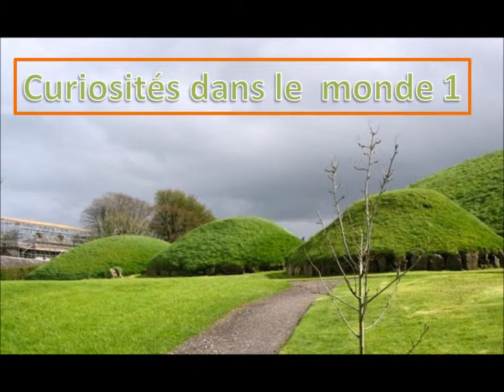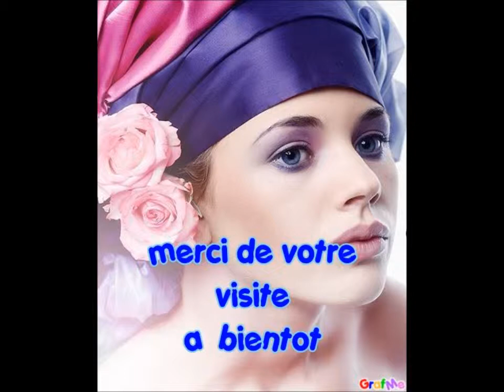CURIOSITES DU MONDE 1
belles photossss